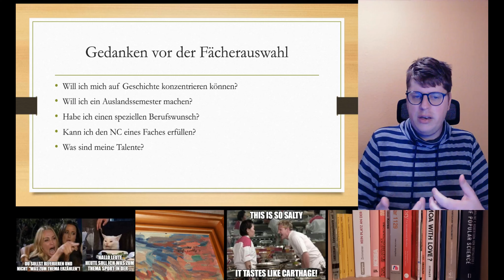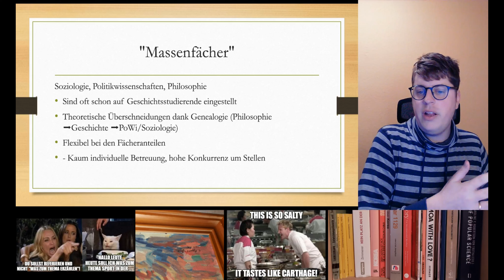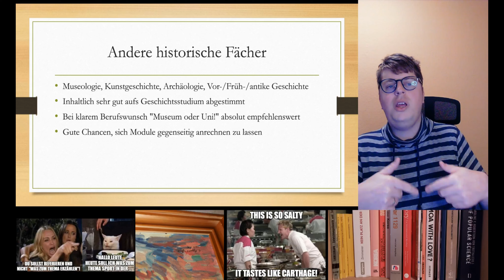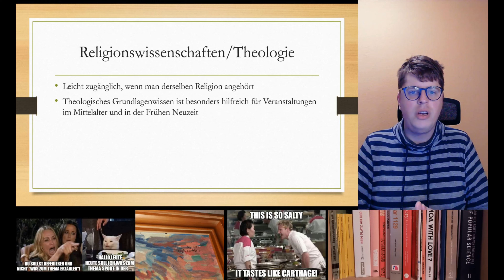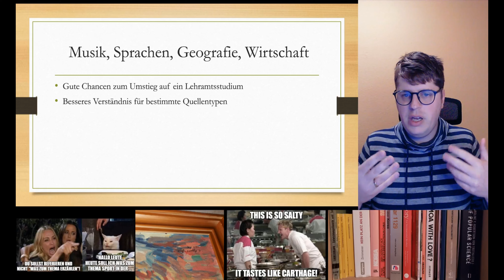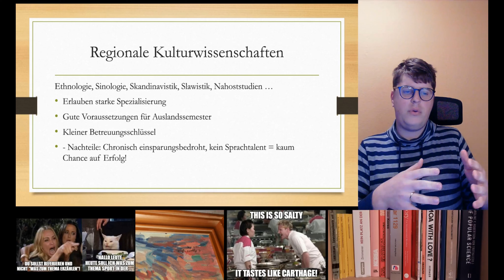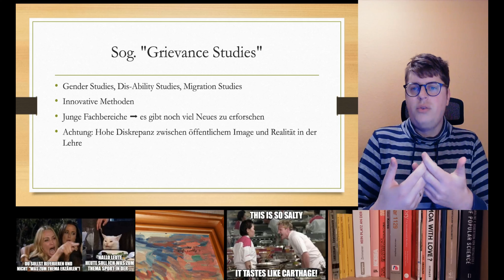Fächerkombinationen für das Bachelorstudium Geschichte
Heute gehen wir mal ein paar Gedankengänge durch, die sich Abiturient*innen und Wechselwillige machen sollten, bevor sie ein Geschichtsstudium anfangen. Ganz besonders, welches Fach sie mit Geschichte kombinieren wollen.